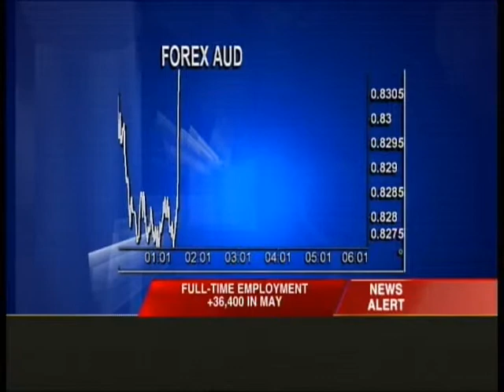Sky News Business - Interview with Simon Boulton - Part 1